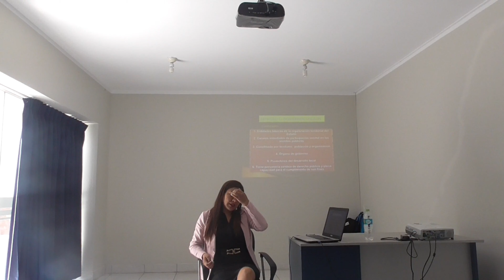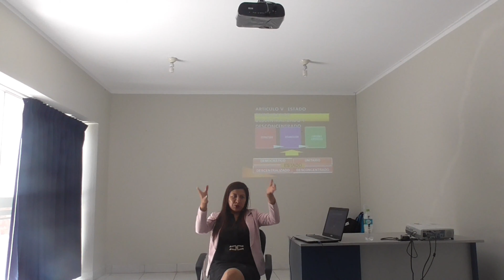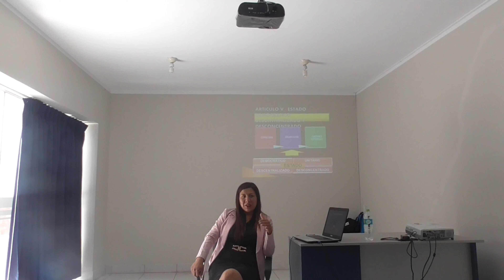COMENTARIOS DE LA LEY ORGÁNICA DE MUNICIPALIDADES - LEY N°27972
EXPOSITORA: Mg. LUZ DIANA GAMBOA CASTRO
- Maestría en Derecho Civil y Comercial en la UNSCH, Docente Universitaria de Pre Grado UNSCH, Doctorado en Derecho UNFV.
📅Fecha del Evento: SÁBADO 28 de Septiembre.